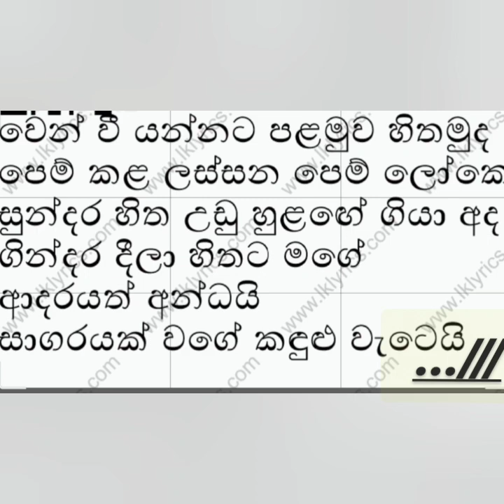wenwee Yannata palamuwa sithamuda (Damith Asanka) without voice